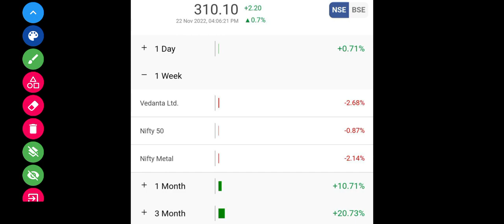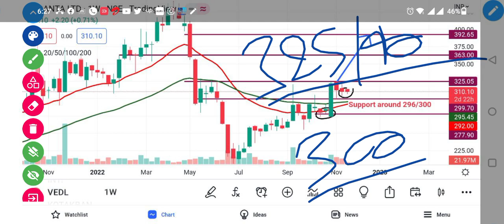Vedanta Share Latest News || Vedanta Share Target Price || Vedanta Bouns News || @Traders Dream ​